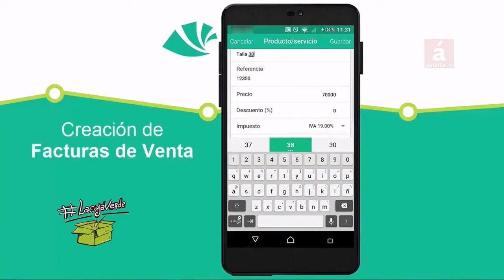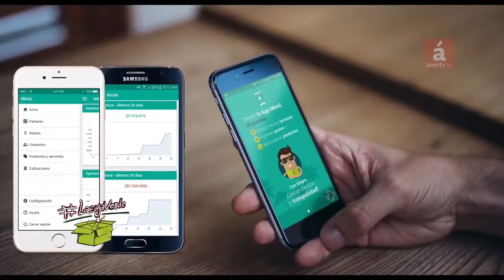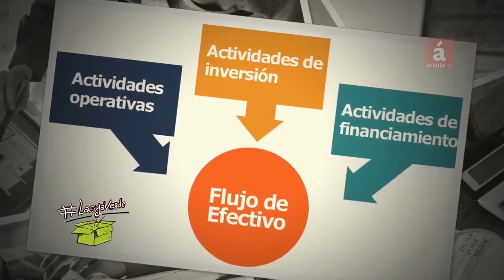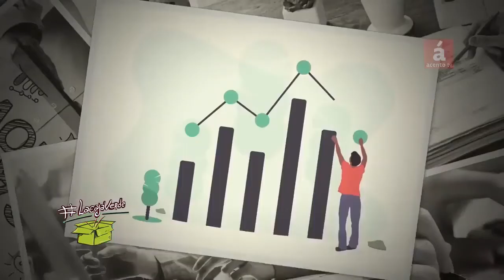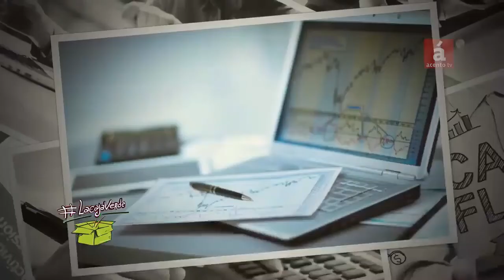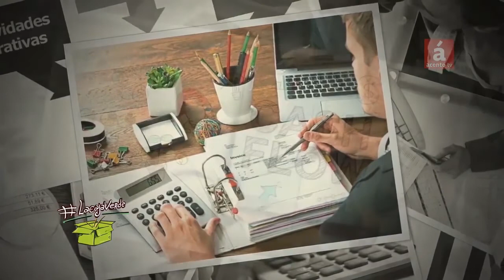Acento Tv - La Caja Verde | Alegra, software para finanzas empresariales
Daniel Atehortúa, director financiero de Alegra.com, habla sobre nuestro software como solución para llevar las cuentas de mipymes en la nube, y sobre recomendaciones de finanzas empresariales.